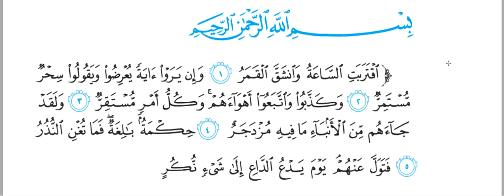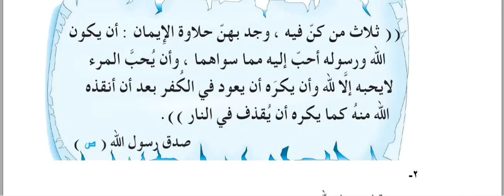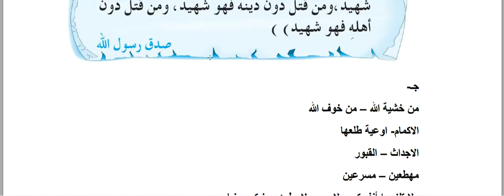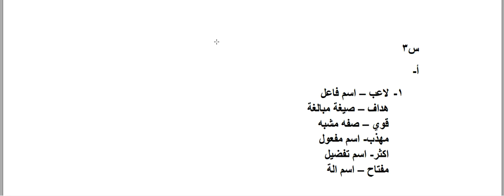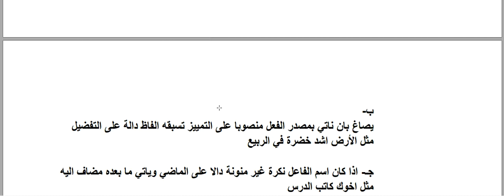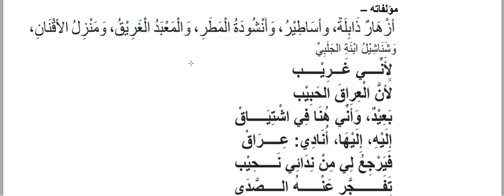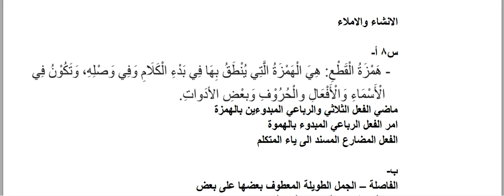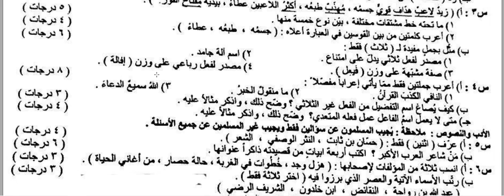اجوبة اسئلة الاسلامية واللغة العربية الثالث المتوسط الدور الثالث 2023